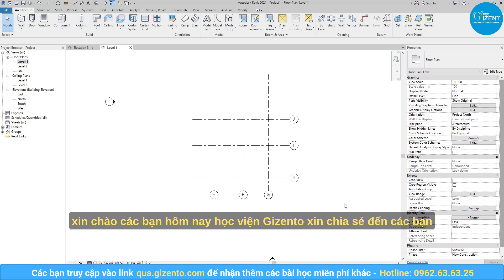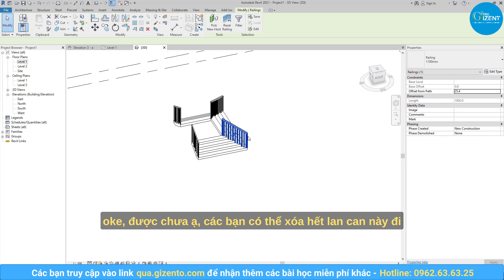VẼ THANG BÊ TÔNG CHỮ U TRONG REVIT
Trong video này, học viện Gizento xin chia sẻ với các bạn về cách vẽ thang bê tông chữ U trên phần mềm revit

💦 Cùng xem và bấm nút đăng ký cũng như chia sẻ video này để nhiều người biết đến video nếu nó hữu ích cho bạn hoặc bạn bè, đồng nghiệp của bạn.

💥 Sự khác biệt của học viện Gizento:
🏡ĐỊA CHỈ TRỤ SỞ HỌC VIỆN GIZENTO :
🔹 HÀ NỘI:
🔹 NINH BÌNH:
+  Khánh Trung - Yên Khánh - TP. Ninh Bình
🔹 THANH HÓA:
🔹 ĐÀ NẴNG:
🔹 HỒ CHÍ MINH:
🔹 ĐỒNG NAI:
❌Bản quyền thuộc về "HỌC VIỆN GIZENTO"⛔